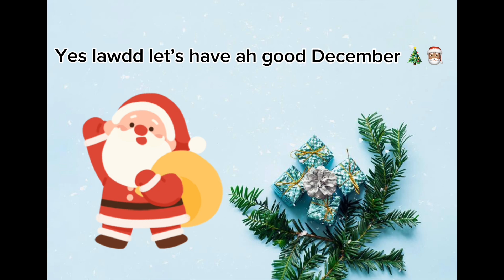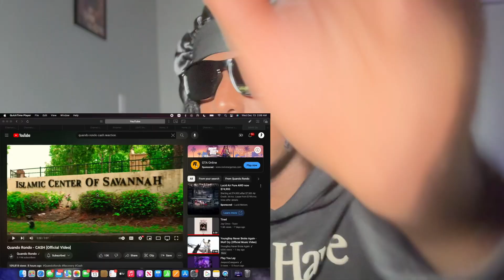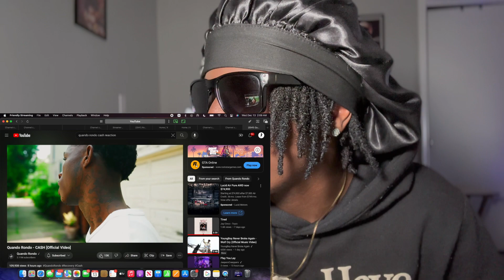FREE QUANDO! Quando Rondo - Cash (Official Music Video) reaction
How yall feel bout this one I think it’s ah 10/10 no cap